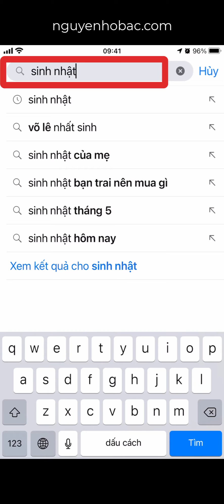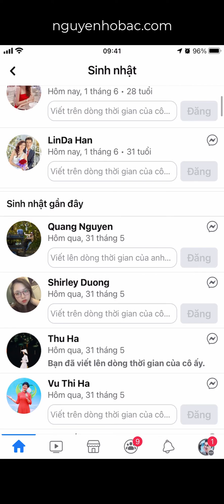CÁCH TÌM NGÀY SINH NHẬT BẠN BÈ TRÊN FACEBOOK APP 2021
CÁCH TÌM NGÀY SINH NHẬT BẠN BÈ TRÊN FACEBOOK APP
Gần đây, năm 2021 Facebook đã ẩn lịch ngày sinh nhật bạn bè.
Vậy thì làm thế nào để xem được hôm nay sinh nhật ai,  sắp tới sinh nhật ai để còn chúc mừng?
Video này sẽ giúp bạn điều đó nhé!